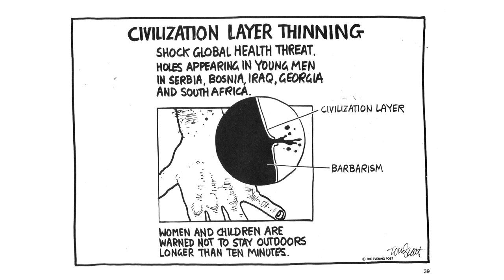Cartooning for peace | Tom Scott | TEDxAuckland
Tom Scott explains what the words freedom of expression mean to him and how he as a cartoonist is an activist for peace and freedom of expression.

Tom Scott (ONZM) is an award winning political columnist, editorial cartoonist, documentary maker and dramatist. Six collections of his satirical writings and five collections of his cartoons have been published. In 2010 some of his works were selected for a permanent ‘Cartooning for Peace’ exhibition at Memorial de Caen in France. His stage play - The Daylight Atheist was a critical and commercial hit in Australia and New Zealand. His films and television dramas he wrote or co-wrote include Footrot Flats, Tiger Country, Separation City, Rage, The Kick, and Seven Periods with Mr. Gormsby. A six-part television series on Sir Edmund Hillary is currently in production. A gold card holder he has no plans to retire.